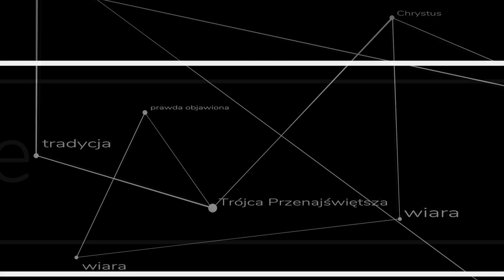Bóg a cierpienie - kazanie ks. Szymona Bańki FSSPX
Połączenie istnienia dobrego Boga z doświadczeniem cierpienia to jedna z najczęściej poruszanych kwestii około religijnych. Odpowiedzi na wielkie pytania ludzkości oczywiście są zawarte w Bożym Objawieniu - trzeba jednak chcieć je znaleźć i umieć słuchać. Kazanie na Niedzielę w Oktawie Wielkanocnej.